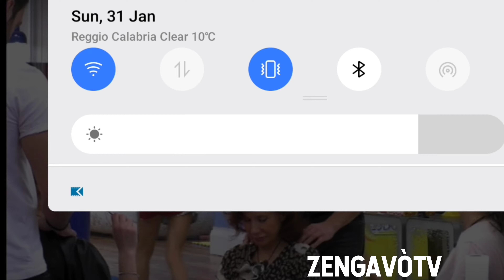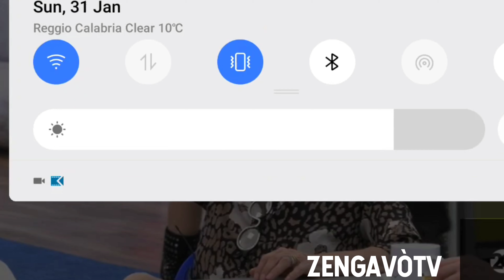Zengavò massaggio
Beauty Routine | Make Up Preview |  Detox Product | Blush Italia | BellaVia | Fitvia

Talent Agency di Andrea Zenga